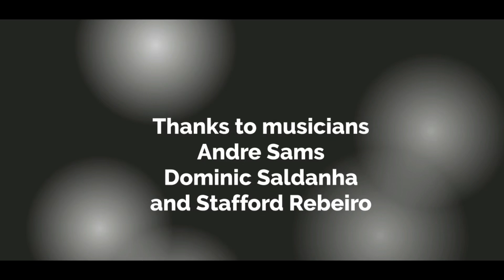Talk to my hand-Bjorn Monnier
Talk to my hand-Bjorn Monnier ( official video ) HD Music Video

A fun song about young love and empty promises made in youth . When someone empty promises come to light all you can say is " talk to my hand " . Special thanks to musicians Andre Sams , Dominic Saldanha and Stafford Rebeiro

I hope that you will keep watching the new songs and videos i put up every month on the channel .

I would love to hear what you thought of the video so please leave your comments behind
and I will get back to you as soon as I can.
Happy listening 😄

talk to my hand
Bjorn Monnier
country song
pop country song